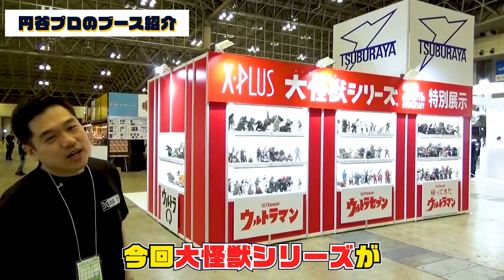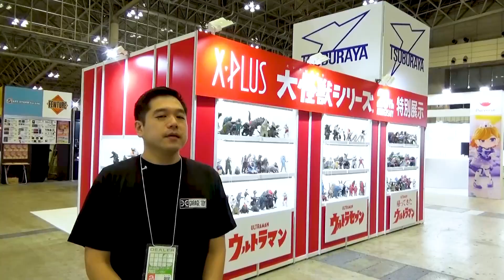怪獣だらけのアツい夏!! あの”隕石怪獣”も登場⁉ 二代目とみるワンダーフェスティバル2023夏 イベントレポート！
7月30日に開催された「ワンダーフェスティバル2023夏」！
ブースの様子をXPLUS 二代目がナビゲート！
大怪獣シリーズの円谷プロダクション キャラクター発売開始20周年を記念したコラボブースの全貌から、新商品紹介まで盛り沢山の内容となっております！
今回はあの”隕石怪獣”も登場⁉

【出演】
XPLUS：二代目(梅次)
XPLUS：松原
XPLUS：Sina
円谷プロダクション：藤田様

大怪獣シリーズ ゼットン 発光Ver. ツブラヤストアONLINE限定版
大怪獣シリーズ ウルトラマン （Cタイプ） 発光Ver. ツブラヤストアONLINE限定版